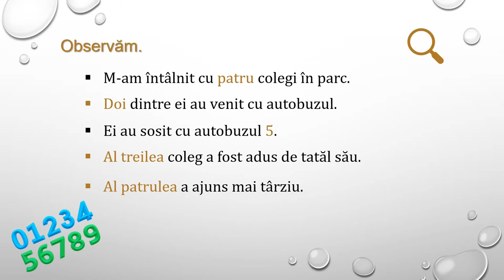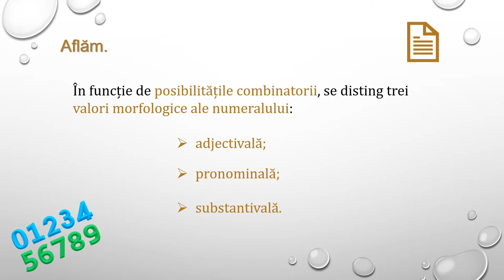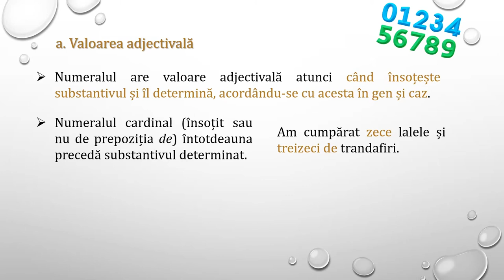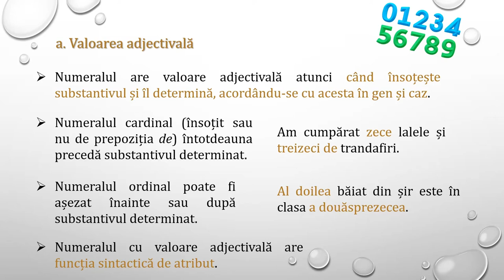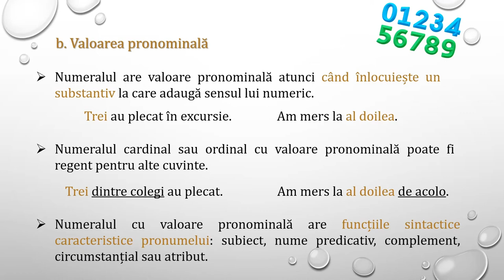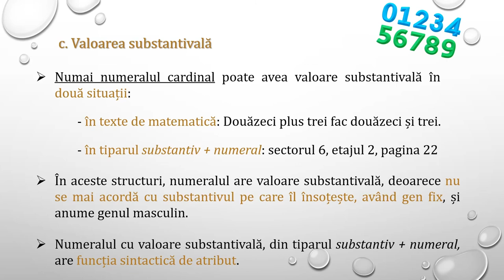Numeralul - posibilități combinatorii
În această resursă sunt tratate posibilitățile combinatorii ale numeralului, respectiv valorile morfologice ale acestuia. În prima parte a resursei, se pornește de la exemple de enunțuri în care sunt utilizate numerale cardinale și ordinale în diverse combinații, cu cele 3 valori morfologice, acestea fiind evidențiate ulterior. Următoarea parte a resursei este dedicată prezentării celor trei valori ale numeralului: adjectivală, pronominală și substantivală, fiind oferite principalele observații referitoare la acestea, respectiv exemple corespunzătoare.
Informațiile științifice sunt preluate din lucrarea „Gramatica limbii române pentru gimnaziu”, coordonată de Gabriela Pană Dindelegan.După prezentarea aspectelor teoretice și după explicațiile susținute prin exemple, în cadrul resursei sunt incluse aplicații, cu scopul de a fi asigurate retenția și transferul.
Cuvinte-cheie: numeralul, posibilități combinatorii, valori morfologice, aplicații.